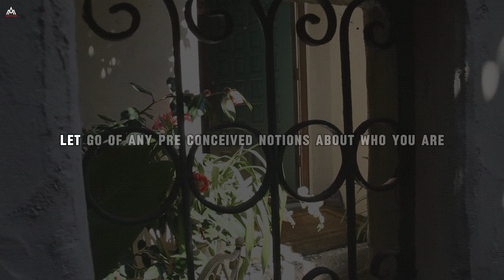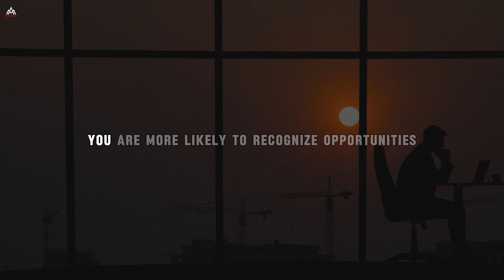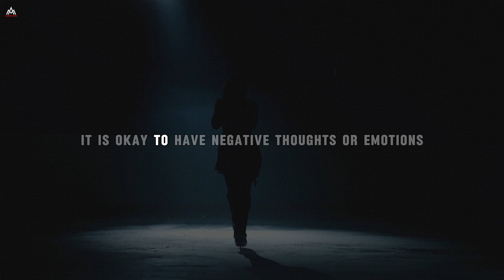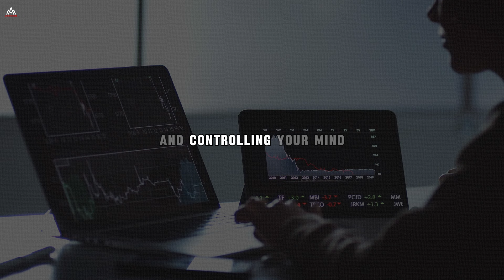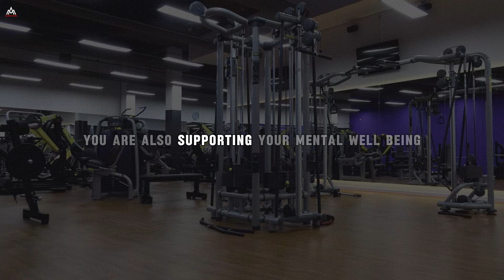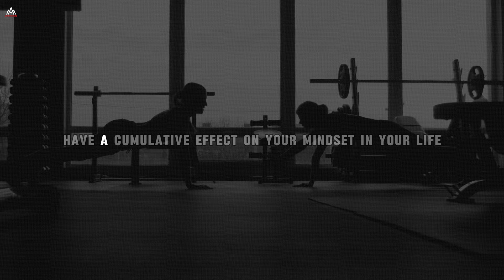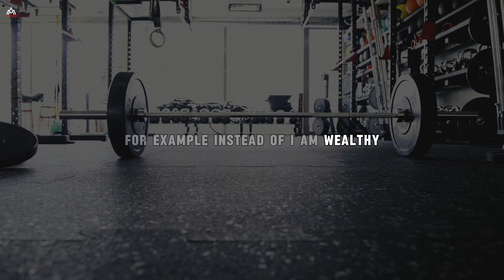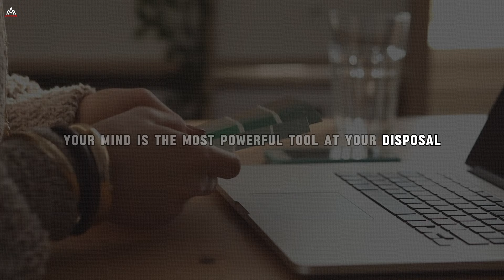CONTROL YOUR MIND - Dr Wayne Dyer Motivation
In this powerful motivational speech, learn how to take control of your mind and transform your life. Discover practical techniques to harness the power of your thoughts, overcome limiting beliefs, and achieve your goals.

Timestamps:

0:00 Introduction
2:15 The Power of Thoughts
5:30 Awareness and Mindfulness
8:45 Affirmations and Visualization
12:00 Overcoming Fear
15:15 Gratitude and Positivity
18:30 Creating Empowering Beliefs
21:45 Taking Inspired Action
24:15 Conclusion

Key Highlights:

- Understand how your thoughts shape your reality
- Learn techniques to cultivate a positive mindset
- Discover the power of affirmations and visualization
- Overcome fear and limiting beliefs
- Harness the transformative power of gratitude
- Develop a growth mindset for success
- Learn how to take inspired action towards your goals

Why You Should Watch:

This video will equip you with practical tools to master your mind, boost your confidence, and achieve your dreams. Whether you're facing challenges or seeking personal growth, these powerful insights will help you unlock your true potential and create the life you desire.